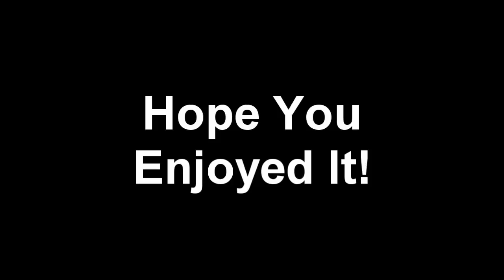Halo Reach Snipers Pro - My first solo commentary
By MasterChifChaf. A game of team snipers, snipers pro. I get a killing frenzy in this also many quite good no scopes. My score at the end was 14 kills and the other team's score was 17. You could say I carried my team but their scores were high too.
My next upload will be Team Splockets (Spartan Lazer Rockets) where I dominated.